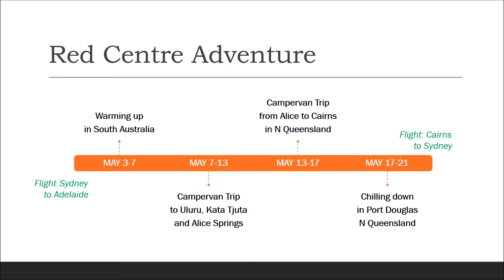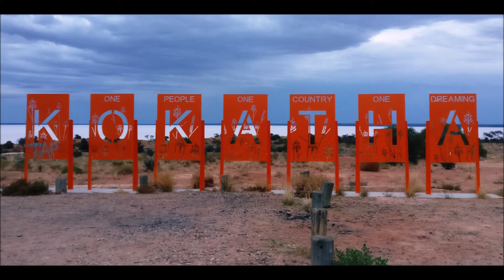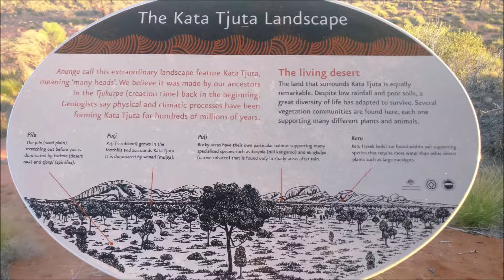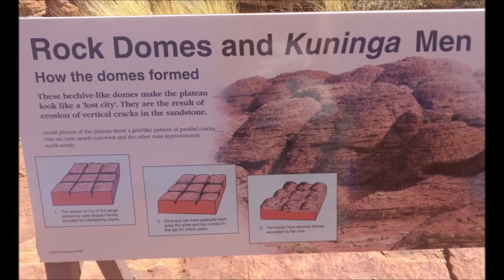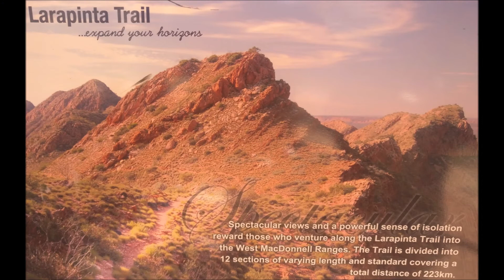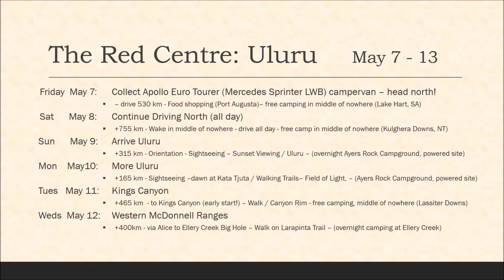Our Red Centre Adventure 1, May 2021.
Campervan trip from Adelaide to Alice Springs, taking in Uluru (Ayers Rock), Kata Tjuta (The Olgas), the Field of Light artworks, Watarrka (King's Canyon) and Tjoritja (MacDonnell Ranges) en route.
'Our Red Centre Adventure 2, May 2021' continues the same journey on from Alice Springs, Northern Territory through to Longreach and finally all the way to Cairns in Far North Queensland.
This was all shot on OnePlus 3 mobile phone cameras.